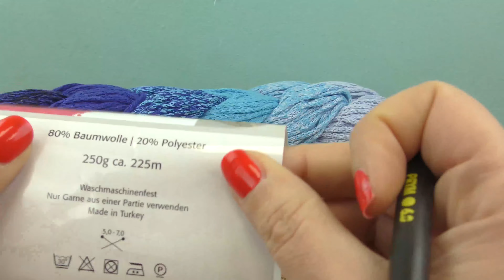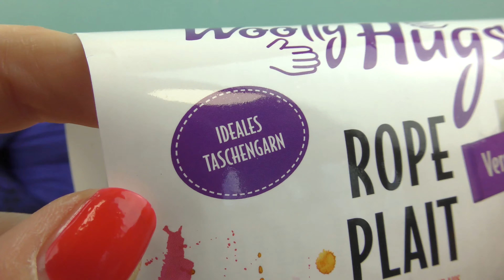Háčkování pro začátečníky | Háčkovaná nákupní taška | Návod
Tyto playlisty by Vás mohly také zajímat:
Nejnovější videa:

Další skvělé kanály:
Hraj si se mnou - hračky pro děti: